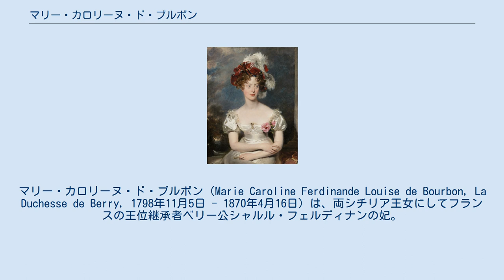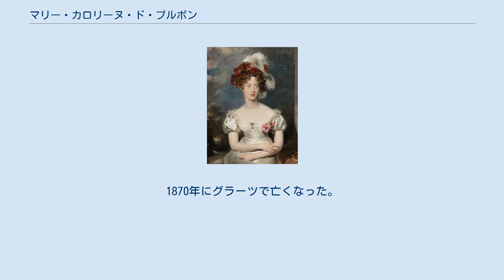マリー・カロリーヌ・ド・ブルボン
マリー・カロリーヌ・ド・ブルボン（Marie Caroline Ferdinande Louise de Bourbon, La Duchesse de Berry, 1798年11月5日 - 1870年4月16日）は、両シチリア王女にしてフランスの王位継承者ベリー公シャルル・フェルディナンの妃。
パルマ公カルロ3世の妃ルイーズとシャンボール伯アンリ・ダルトワの母。
 1798年11月5日にシチリア島のパレルモで生まれた。
父は後の両シチリア国王フランチェスコ1世、母は神聖ローマ皇帝レオポルト2世の娘マリーア・クレメンティーナである。
 マリー・カロリーヌが生まれた頃、ナポリ＝シチリア王国のブルボン家はナポレオン・ボナパルトのイタリア遠征による南イタリア侵略によって、宮廷をナポリからパレルモに移していた。
 復古ブルボン朝のフランス国王ルイ18世には子供がおらず、王弟アルトワ伯爵（後のシャルル10世）の長男であるアングレーム公夫妻にも子供はいなかった。
次男ベリー公シャルル・フェルディナンはイギリス亡命中の1806年にイギリス人女性エイミー・ブラウンと結婚し、既に2人の女児がいたが、この結婚は貴賤結婚であり、国王ルイ18世にも教会にも認められていなかった。
世継ぎを必要としたフランス王室は、オーストリア皇帝フランツ1世の姪でありブルボン家の血も引く、当時17歳のマリー・カロリーヌをベリー公の正式な妻として迎えた（アングレーム公妃マリー・テレーズの母親マリー・アントワネットはマリー・カロリーヌにとっての大叔母にあたる）。
 1816年6月17日、2人はノートルダム大聖堂で結婚し、エリゼ宮で生活した。
結婚後も愛人と別れないベリー公とは口論を繰り返したが、マリーは1818年7月13日に女児を出産、しかし翌日に亡くなった。
だが再びすぐに妊娠し、1819年9月21日、長女ルイーズを出産した。
 1820年2月13日、オペラ座からの帰路、ベリー公は狂信的なボナパルト派の馬具屋ルイ・ピエール・ルヴェルに刺された。
この時マリー・カロリーヌは身ごもっていたが、ベリー公夫妻はこの事実を伏せていた。
瀕死のベリー公が取り乱す妻に向け「お腹の子のために落ち着きなさい」と言ったことで彼女の妊娠が明らかとなった。
夜明け前にベリー公は亡くなった。
ベリー公の非公認の妻エイミー・ブラウンが出産した2人の娘は、ルイ18世によりそれぞれヴィエルゾン伯爵夫人、ディスダン伯爵夫人とされ、年金を受け取れるようになった。
マリー・カロリーヌは7ヵ月後の1820年9月29日に男児を出産した。
ブルボン朝初代のフランス王アンリ4世と母方の曽祖父フェルディナンド1世にちなみ、最後に「神から与えられた」の意味をつけ、アンリ・フェルディナン・デュードネと名付けられ、「奇跡の子」ともてはやされた。
すでにルイーズを既に授かっていたが、フランスはサリカ法により女子相続を認めないため、マリー・カロリーヌの息子アンリは王位継承権2位となった。
 1830年、七月革命によりブルボン王家はフランスから追われた。
マリー・カロリーヌは国王一族と共にイギリスに亡命したが、国王一家が1831年にオーストリア皇帝フランツ1世が用意したプラハのフランシン宮殿へ向かうことを決めた際、マリー・カロリーヌは同行せず、単身ジェノヴァを経由しローマに向かった。
ローマ教皇グレゴリウス16世はフランス王ルイ・フィリップに、マリー・カロリーヌを匿う意図はないと誓った。
マリー・カロリーヌはローマから実家のナポリ宮廷へ連絡をしたが、家族すら彼女を疎み、異母弟である両シチリア国王フェルディナンド2世は困惑した。
 マリー・カロリーヌはフランス王位を正統な王であるべき息子アンリに継がせるべく、オルレアン家出身の王ルイ・フィリップを王座から引きずり落とすことを画策した。
1832年4月、彼女は農婦に変装し、ナポリからマルセイユに向かった。
フランスに上陸するとマリー・カロリーヌは「フランスの摂政」だと宣言した。
シャルル10世は亡命先から、彼女がフランスの摂政ではないという声明を出した。
フランス西部ヴァンデ県へ潜入したのち、マリー・カロリーヌはブルボン家支持者アルマサン公らとともに叛乱を起こした。
しかし、この叛乱自体は稚拙なもので、鎮圧されてマリー・カロリーヌは逮捕された。
ヴァンデに行く前にマリー・カロリーヌは、さまざまなヨーロッパ君主に自...